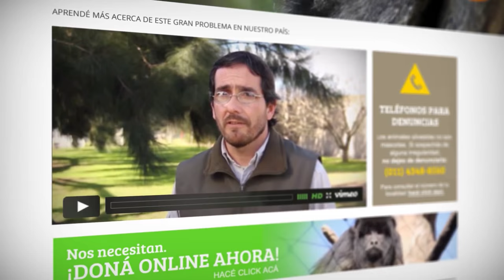Fundación Temaikèn - Guardianes de la naturaleza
Sumate ahora como Guardián de la Naturaleza.
Ingresá ahora a y ayudanos a detener el tráfico ilegal de fauna en Argentina.